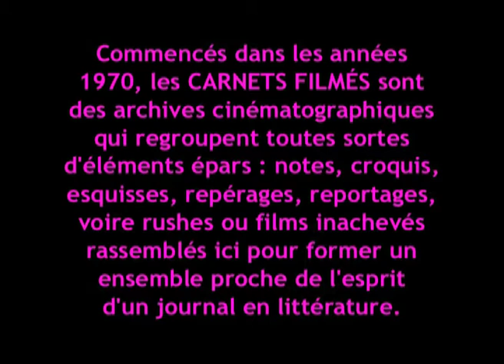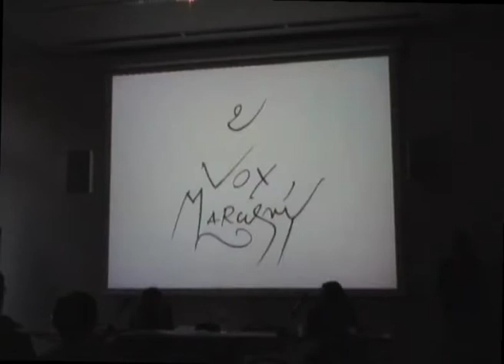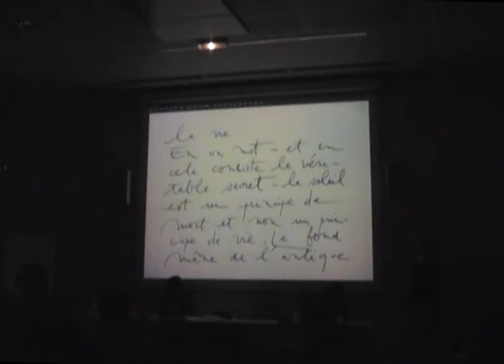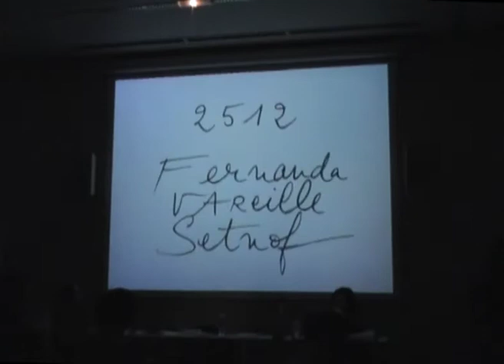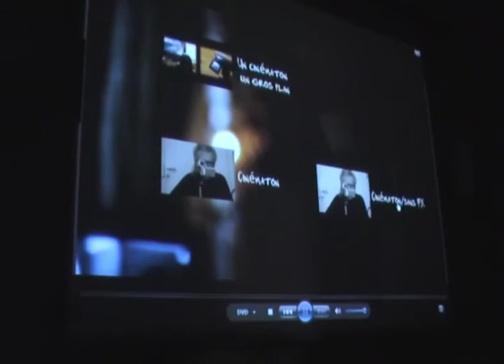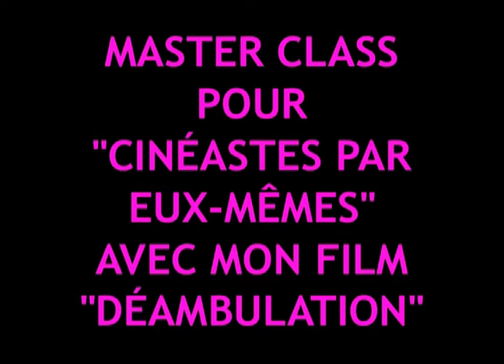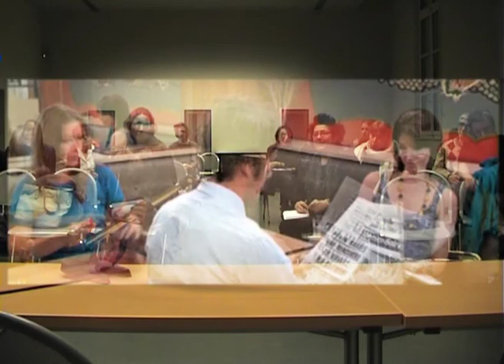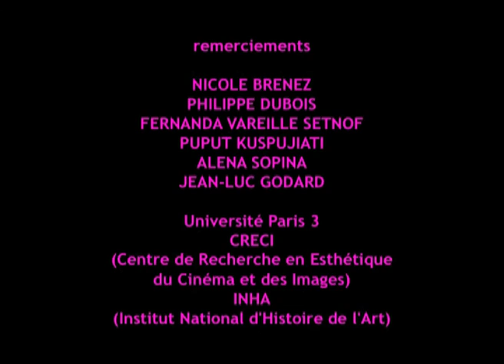Master Class (2012) by Gérard Courant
"Master Class" (7 et 14 mars 2012) est un épisode des "Carnets filmés" de Gérard Courant conçu en deux parties.
Dans la première, trois étudiantes font un exposé sur les films de Gérard Courant dans le cadre du séminaire du CRECI (Centre de Recherche en Esthétique du Cinéma et des Images) animé par Nicole Brenez et Philippe Dubois.
Dans la seconde, Gérard Courant anime sa Master Class dans le cycle « Cinéastes par eux-mêmes » avec la présentation de son film "Déambulation", réalisé à partir de "2 ou 3 choses que je sais d'elle" de Jean-Luc Godard.
Avec : Fernanda Vareille Setnof, Puput Kuspujiati, Alena Sopina, Gérard Courant, Nicole Brenez, Philippe Dubois.